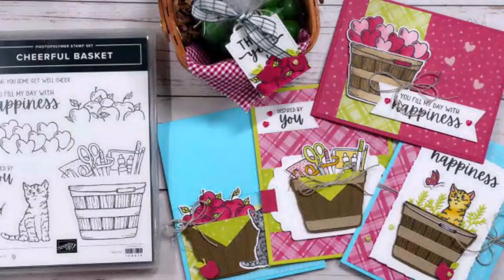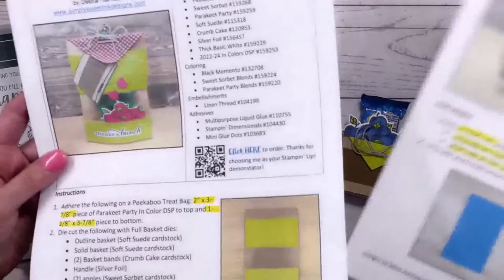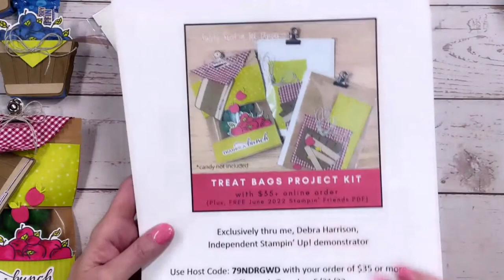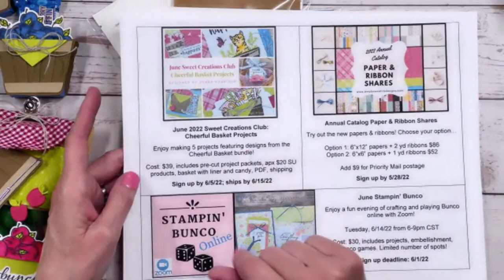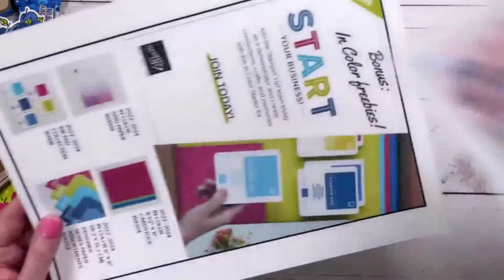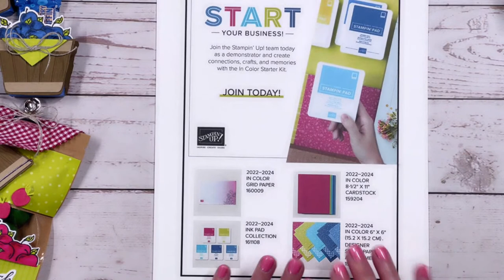Cheerful Basket Projects: Peekaboo Treat Bag and Blueberry Kit Kat holder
Thanks for joining me for this week’s Simply Sweet Stamping to make 2 cute projects with the Cheerful Basket bundle!

Exclusive ordering promotion: FREE projects kit from me to make 2 treat bags and Kit Kat holder PLUS June Stampin’ Friends PDF tutorial with $35 order (use Host Code below—$150+ orders do not use Host Code, so you can enjoy the Stampin’ Rewards). Offer extended until 5/31/22.

PLUS, 20% of all online pre-ship/tax orders thru 5/31/22 with link below will be donated to the HEB Spirit of Giving to help the victims and families of Robb Elementary School in Uvalde.

Host Code: 79NDRGWD

June Sweet Creations Club (sign up by 6/5/22)

June Stampin’ Bunco (sign up by 6/1/22)

Annual Catalog Paper & Ribbon Shares (sign up by 5/28/22) Only 1 spot left!

Join me for the Cup of Tea Mystery Craft Box reveal next Friday! I have 2 extra kits now available $56/each plus $9 postage.

SUPPLY LIST
Shop these and other paper crafting supplies in my online store!

• Cheerful Basket bundle #158680
• Celebrate Sunflowers stamp set (sentiment) #152517
• Peekaboo Treat Bags #159252
• Sweet Sorbet cardstock #159268
• Parakeet Party cardstock #159259
• Soft Suede cardstock #115318
• Crumb Cake cardstock #120953
• Silver Foil #156457
• Orchid Oasis cardstock #159267
• Thick Basic White cardstock #159229
• 2022-24 In Colors DSP #159253
• Black Memento ink pad #132708
• Sweet Sorbet Blends #159224
• Parakeet Party Blends #159220
• Starry Sky Blends #159222
• Linen Thread #104199
• Multipurpose Liquid Glue #110755
• Stampin’ Dimensionals #104430
• Mini Glue Dots #103683